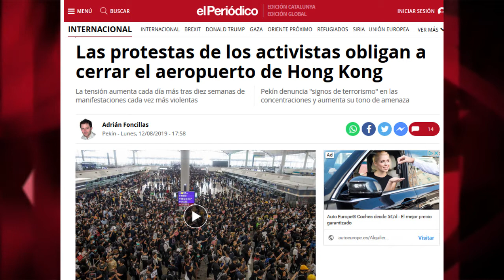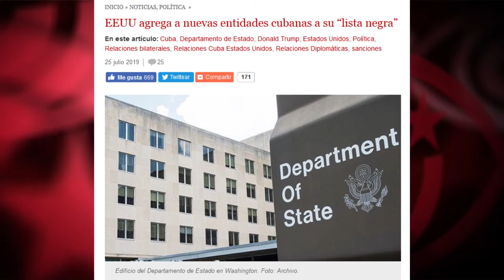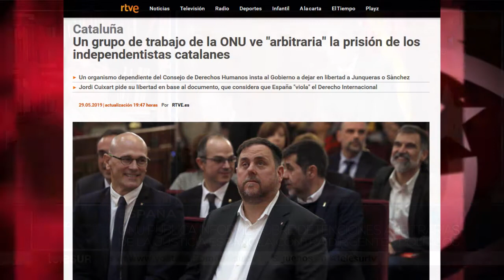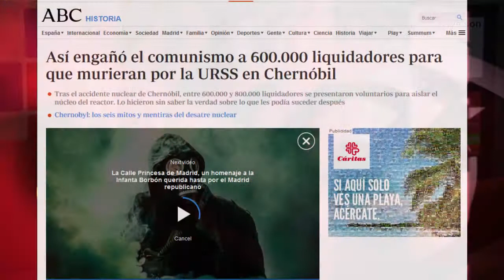Hong Kong: donde la rana Pepe es demócrata y el Che Guevara anticomunista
Es la prensa líquida que convierte en “el Che Guevara hongkonés” a un líder anticomunista, y a “la rana Pepe”, un icono de la extrema derecha en EEUU, en el nuevo símbolo prodemocracia en Hong Kong. Pero la guerra comercial a gran escala de la Casa Blanca contra China, ¿verdad que no tiene nada que ver con todo esto? Es un nuevo programa  de “Doble rasero”, en Cubainformación TV.